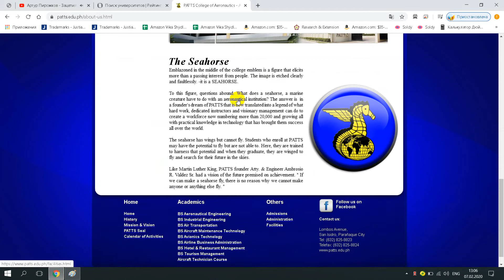PATTS College of Aeronautics